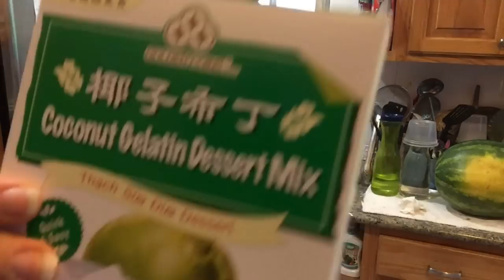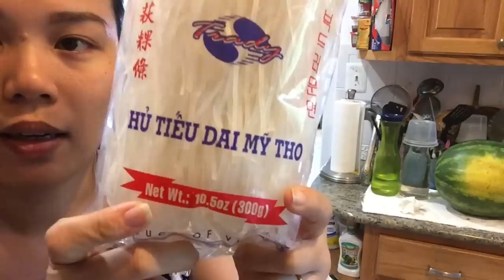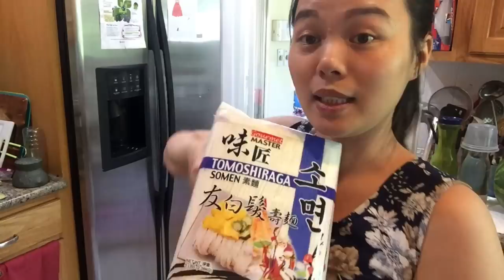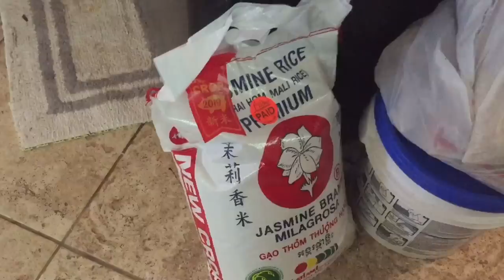Đi chợ 3 chợ mua đồ ăn cho cả tuần mua được những gì ? cuộc sống Mỹ - 604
Đi chợ 3 chợ mua đồ ăn cho cả tuần mua được những gì ? cuộc sống Mỹ  - 605
Kênh chia sẻ những điều khó khăng và thông tin bổ ít ở Mỹ Kênh nói về cuộc sống hằng ngày của Minh và gia đình,cùng các video ăn,uống ở Mỹ ra sao? trên trang này !mong các bạn yêu thương và ủng hộ kênh nhé!